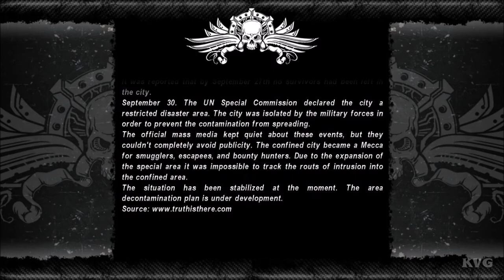Clutch Gameplay (PC HD) [1080p60FPS]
PC Specs:
CPU: Intel Kaby Lake, Core i7 7700K 4.20GHz
Motherboard: MSI Z270 GAMING PRO
Memory: Corsair Vengeance LPX Black 32GB DDR4
HDD: WD Black 4TB SATA-III 7200RPM 128MB
Graphics card: MSI GeForce GTX 1080 GAMING X 8GB DDR5X 256-bit
Case: NZXT Noctis 450 Black
Operating System: Windows 10
Monitor: ASUS VN247H-P 23.6

Game Information:
Clutch is a fast-paced arcade racing game which will challenge the resilience of anyone's nerves. You play as a person who has survived a catastrophe of the Large Hadron Collider (LHC), while everyone else in the city has been transformed into a bloodthirsty zombie.